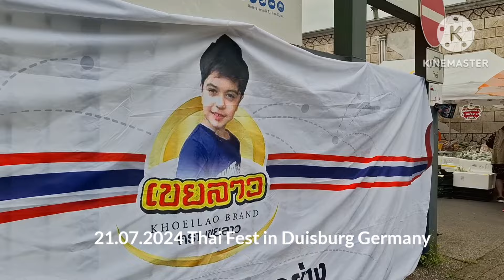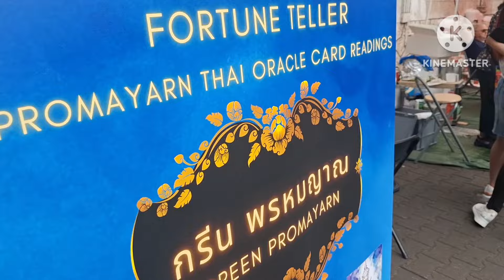งานไทย คอนเสิร์ตในเยอรมันนี อาหาร ขนมและผักไทย Thai Fest in Duisburg Germany by Khoeilao Brand